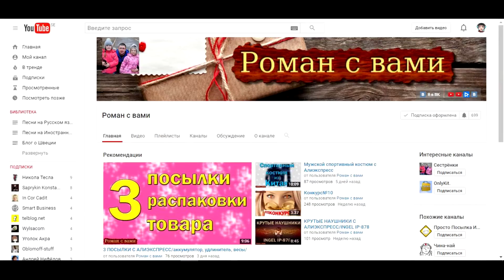ИНОСТРАНЕЦ ПЫТАЕТЬСЯ ГОВОРИТЬ ПО-РУССКИ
Решил научить друга по имени Абдула говорить на русском !
Смотрите на результат моих стараний в этом видео :)